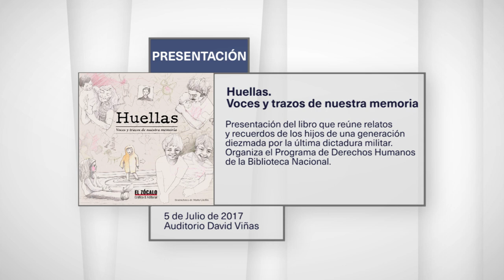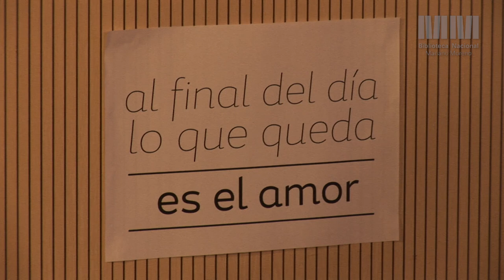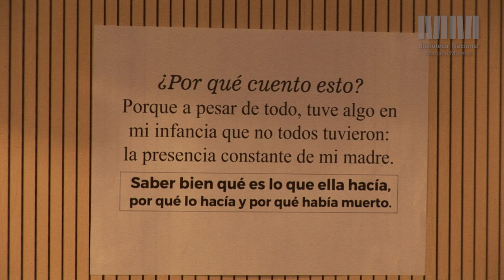Huellas. Voces y trazos de nuestra memoria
Presentación del libro que reúne relatos y recuerdos de los hijos de una generación diezmada por la última dictadura militar. Organiza el Programa de Derechos Humanos de la Biblioteca Nacional.
Habrá un panel integrado por Eugenia Azurmendi, Martín Elías, Felipe Fernández Moreira, Paula Silva Testa, María Giuffra y Manuel Azurmendi, con la coordinación de la periodista Nora Veiras.